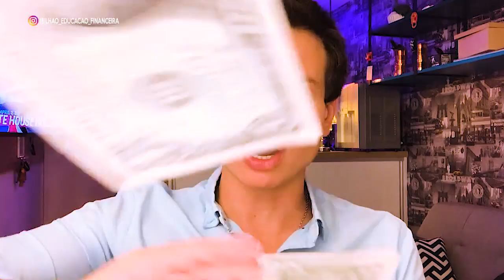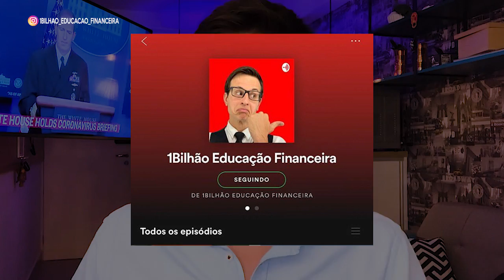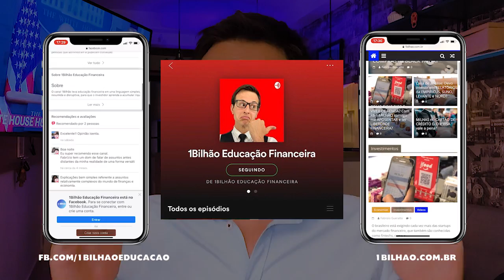💥 Itaú (ITUB4), Petrobras (PETR4) e CVC (CVCB3) - Como INVESTIR em 70 AÇÕES com menos de R$ 100?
🔴 Quer SAIR das DÍVIDAS? Entre AGORA no ‘Sem Dívidas em 7 Dias’

📱 TELEGRAM: Se você quer fazer parte do Bilhão Club entre AGORA no nosso grupo do Telegram

Bilionários, com a bolsa de valores (B3) em alta, o número de investidores que querem entrar no investimento da moda aumenta a cada dia. De 2018 para 2019 este número dobrou, passando de 813 mil investidores pessoas físicas para quase 2 milhões. A educação financeira promovida pela imprensa e demais influenciadores com certeza ajuda, mas o principal motivo que atrai é a chance de ter uma alta rentabilidade rapidamente. Se o Ibovespa cair por 3 anos seguidos, milhares de pessoas deixarão de investir.
Por isso, a melhor forma para quem quer começar a investir pode ser um ETF (Exchange Trade Funds) ou Fundo de Índices, que nada mais é do que um fundo de investimento que investe exatamente nas ações que compõem o Ibovespa. Desta maneira o investidor consegue acessar mais de 70 empresas, com pouco mais de R$ 100,00 e verificar o quanto está disposto a correr risco.